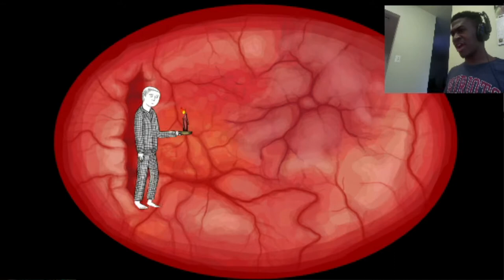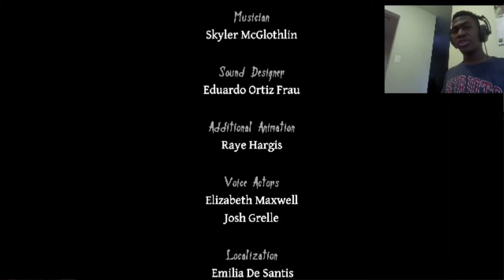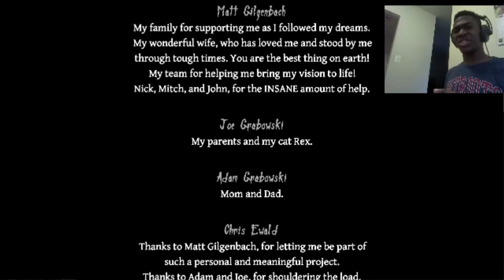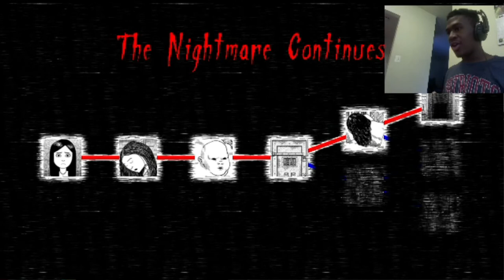I CAN'T WITH THIS GAME!!! | Neverending Nightmares (Ending)